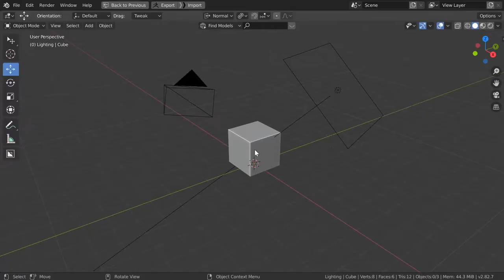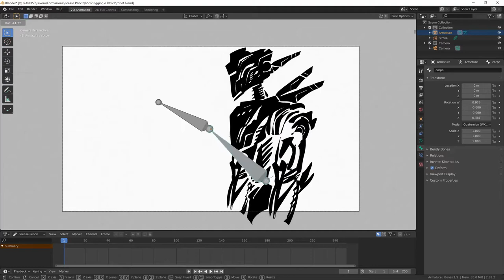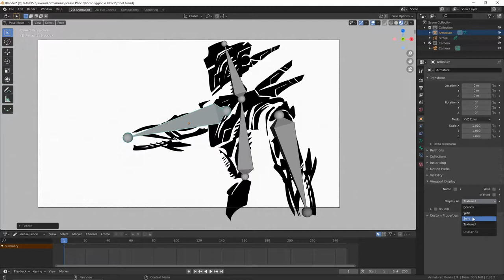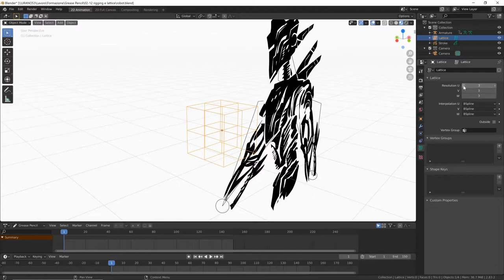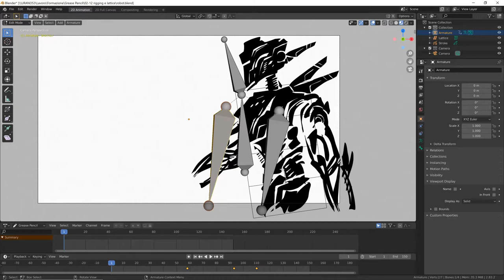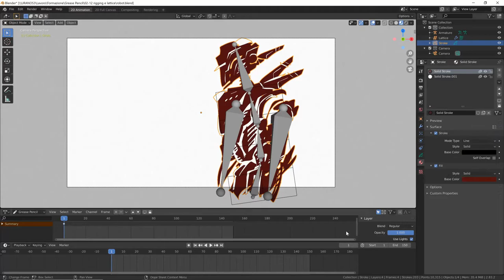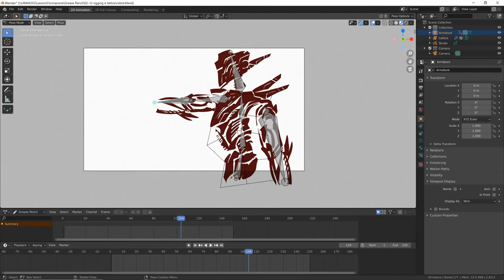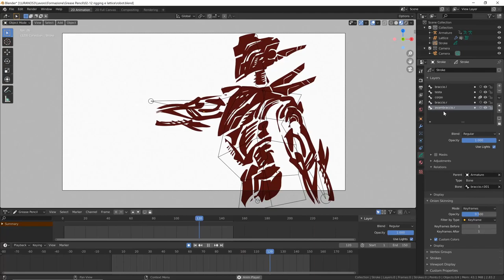Corso Grease Pencil - 02.12 - Rigging e lattice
Modulo 02:
Il secondo modulo è dedicato al disegno nello spazio 3D e all'animazione. Dopo aver conosciuto gli strumenti base nel primo modulo, è ora tempo di gestire i disegni nello spazio, per creare delle vere e proprie illustrazioni tridimensionali. E sarà anche il momento di imparare come animare i nostri disegni.
Lezione 02.12:
Approfondiamo l'uso delle Armature per il rigging e l'animazione di disegni, e vediamo anche come il lattice modifier possa essere utilizzato per deformare il nostro disegno, anche animandolo.
DISPENSA E RISORSE:
*** IN PROGRESS ***